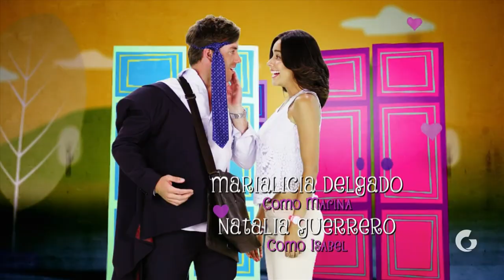La Vecina | Entrada | Galavisión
Entrada por Galavisión.